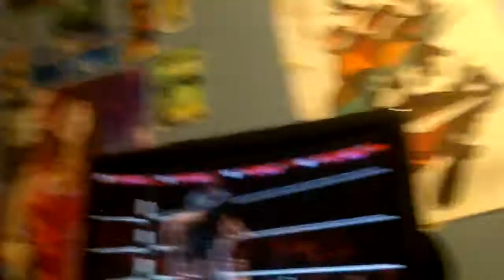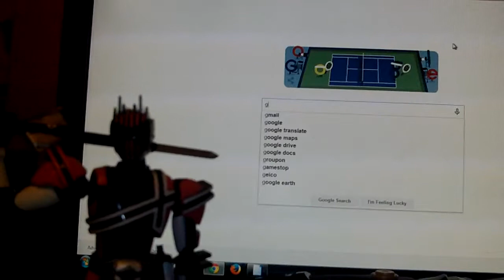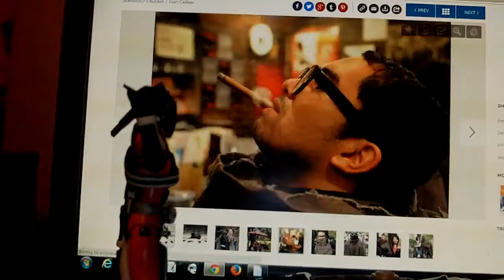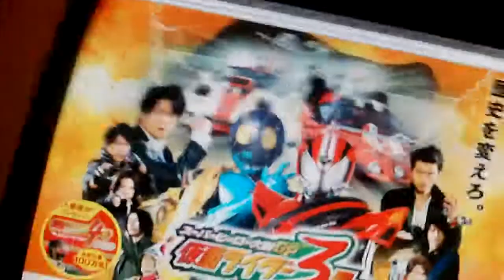[Toku Review] Kamen Rider Taisen GP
I created this video with the YouTube Video Editor here my big review of Kamen Rider Taisen GP so lets see whats new this time around in this NOT rider war again now with weird as hell racing and kamen rider 3 himself lets find out oh and sentai cameo some were man this one was has passing problems anyway links to stuff below so until the nex video later.